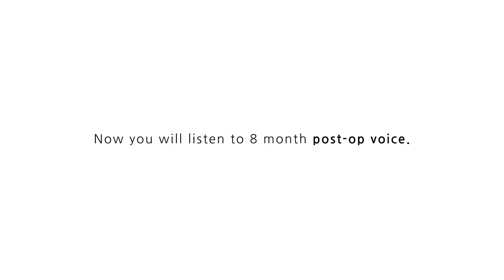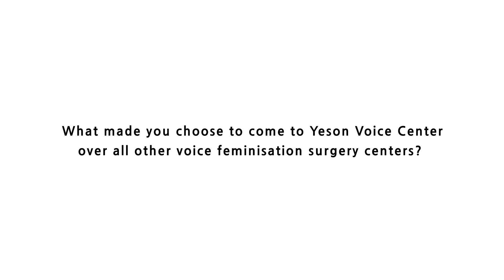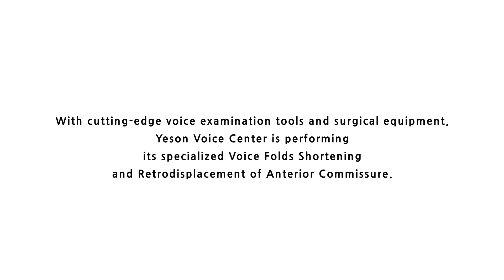YESON VOICE CENTER-"Real voice of a Korean patient before and after Voice Feminization Surgery!"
Hello! Today we're going to share the video of a patient from Korea
who had VFSRAC surgery with us in July, 2019. You will hear her voice before and after the surgery followed by her interview clip!

* Patient information
Nationality: Korea
Surgery Date: July 2019
Pre-operative Voice Frequency: 126 Hz
Frequency after 8 months of surgery: 265 Hz

📢BGM
✔️Track - Towards New Horizons - Inspiring Epic